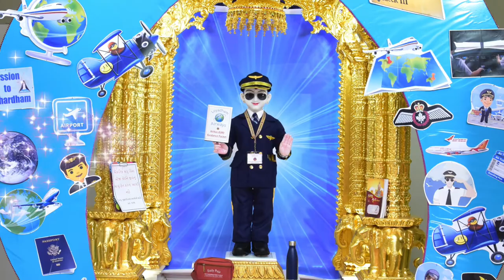Shree Swaminarayan Daily Darshan | December 28, 2020 to January 3, 2021